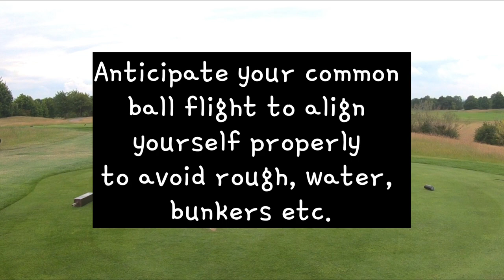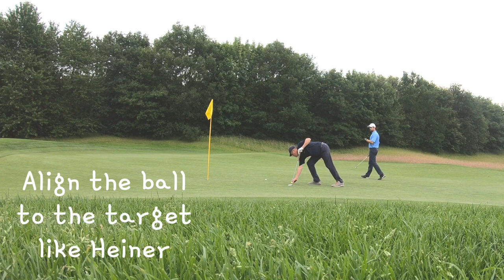Play One Of Germany’s Most Beautiful Golf Courses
I have played one of Germany’s most exclusive golf course with one of it’s first members Heiner. Get some practical tips during a round of golf on, post routine, body position, course management, alignment, set up position.
golf golf tips#golf course